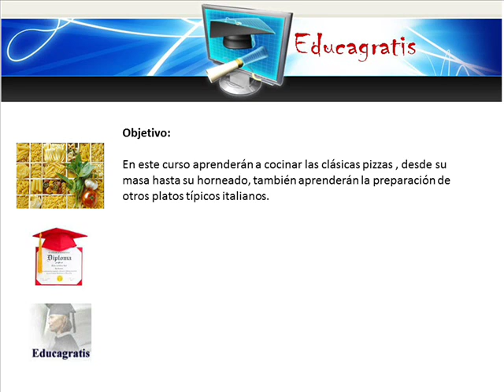Curso de Comida Tipica Italiana